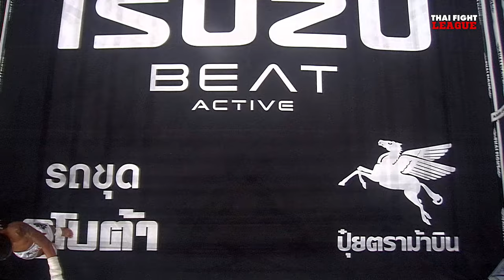วรจักรเล็ก เกียรติฉัตรชัย VS กิตติศักดิ์ ศิษย์ช่างเปา | THAI FIGHT LEAGUE #41 | ไทยไฟท์ลีก #41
THAI FIGHT LEAGUE 9 มิถุนายนนี้ ศึก ISUZU THAILAND CHAMPIONSHIP มาเดือดระอุกับ ตัวแทนทีมภาคกลาง ปะทะ ตัวแทนทีมภาคใต้ ในรุ่น 67 กก. “ยอดเทวินทร์ ม.ราชภัฎหมู่บ้านจอมบึง” พร้อมเดือด “ยอดพยัคฆ์ หนุ่มธรณ์เทพ” และในรุ่น 69 กก. “ชนะชัย ช.ชนะมวยไทย” เดือดกับ “พยัคฆ์ศรีขร เพชรแสงทอง” แล้วมาลุ้นต่อกับ ตัวแทนทีมภาคเหนือ ปะทะ ตัวแทนทีมภาคอีสานใต้ ในรุ่น 67 กก.”ซามูไร สีโอปอล” แลกเดือด “ปูซาน ปราสาทหินพิมาย”และในรุ่น 69 กก. “วรจักรเล็ก เกียรติฉัตรชัย” พร้อมย้ำแค้น “กิตติศักดิ์ ศิษย์ช่างเปา” รวมถึงคู่มวย SUPER FIGHT พร้อมการสร้างชื่ออีกครั้งของ “โพย่า ไบรามี่” มวยอิหร่าน สายเลือดใหม่ไทยไฟท์